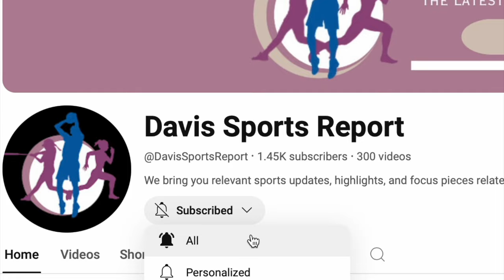NO HISTORY FOR NOAH LYLES!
Can Noah Lyles make history by achieving a Sprint Double at the Paris Olympics?